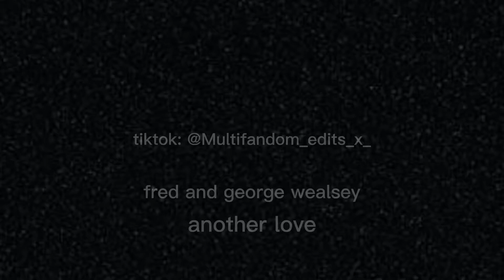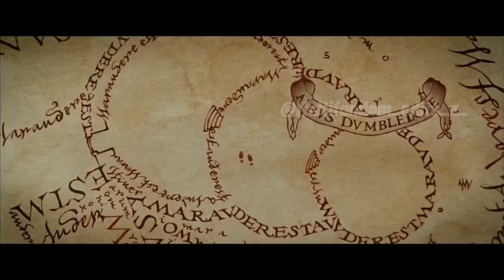fred & george weasley // another love //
fred and george weasley another love